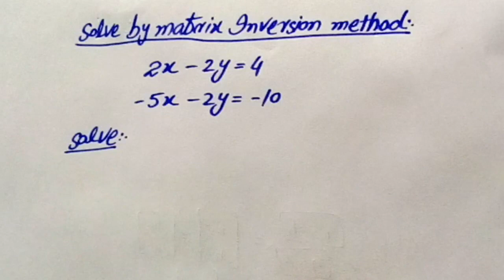matrix inversion method | matrix inversion method 2x-2y=4 -5x-2y=-10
In this video we will solve the system of linear equations by matrix inversion method.
Solve by matrix inversion method 2x-2y=4
-5x-2y=-10